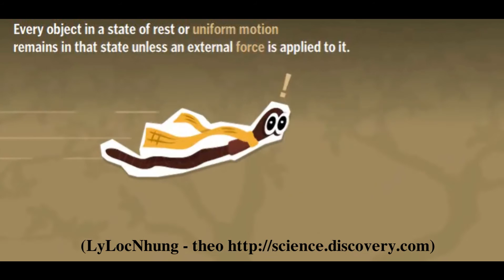LLN NEWTON'S LAW I